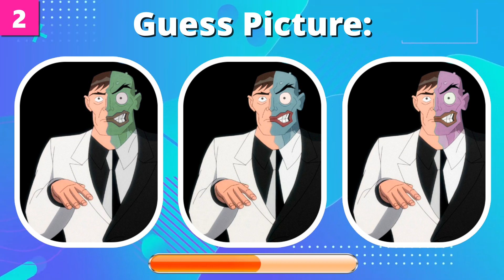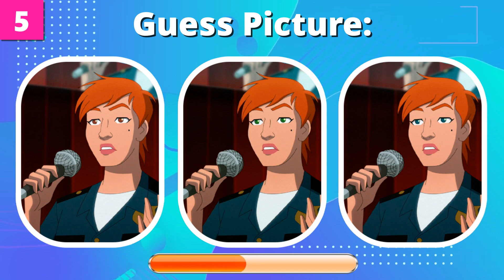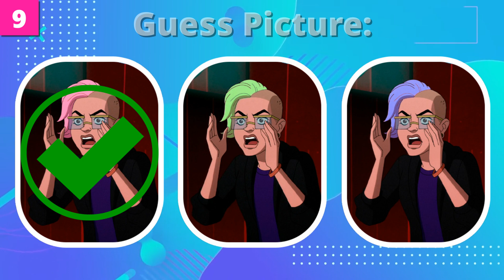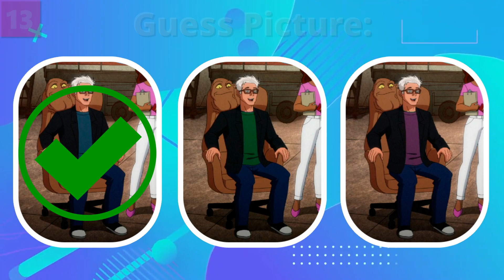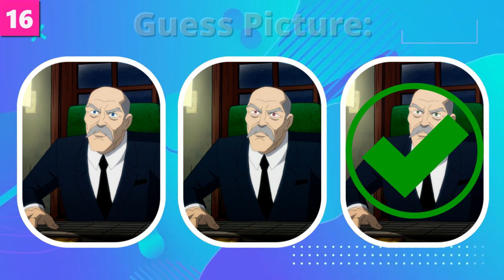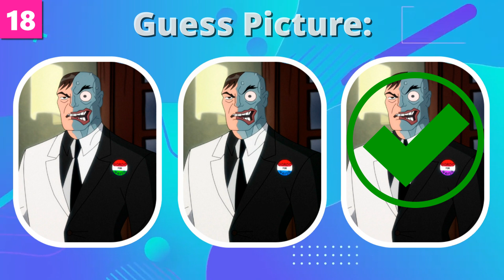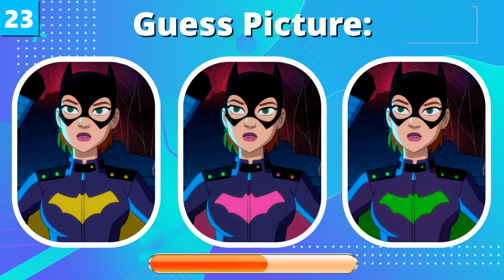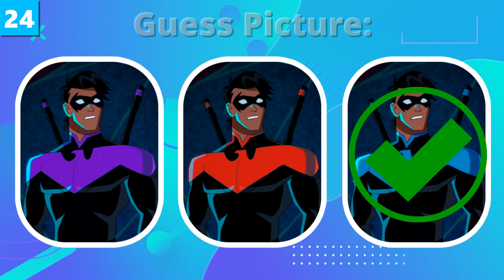Can You Guess The Real HARLEY QUINN Character On Pictures | Harley Quinn Quiz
In this video, we are playing a game calledCan You Guess The Real HARLEY QUINN Character On Pictures | Harley Quinn Quiz
You have ten seconds to guess the real character in this game. This game is guaranteed to be entertaining because we have included 25 different questions in it!